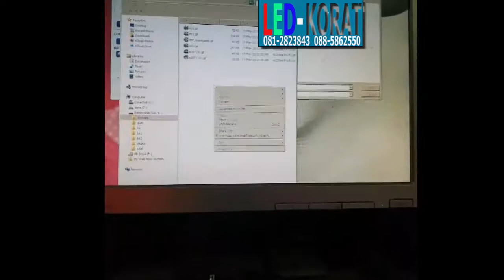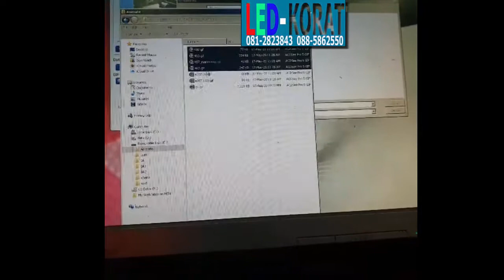SmartMatrix 96x64 px led P6 RGB esp32 readSDCARD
ขยายขนาดขึ้นอีกเท่าตัวด้วย SmartMatrix
นำเสนอโฆษณาหน้าร้าน  เล่นคลิป  ชมคลิป...
 รันไฟล์ gif คัดลองลง sd-card ใช้งานได้เลย.
เชื่อมต่อฐานเวลา
ผ่าน RTC DS3231
โชว์ เวลา ชั่วโมง นาที วินาที
โชว์ วัน วันที่ เดือน ปี
ตรวจวัดอุณหภูมิ
ตรวจวัดฝุ่น pm2.5
โชว์คลิป ไฟล์ *.gif
อัฟเดทข้อมูลผ่าน SD-CARD
มีไฟล์ gif ให้ผ่าน อีเมล์หรือโซเชียล.
ตามตกลง... @ @
@ป้าย led-korat ราคาถูกจัดส่งทุกทิศทั่วไทย@
ร้านพีพีคอมพิวเตอร์
รับงานสั่งทำ แสดงผลด้วย led
นับขึ้น นับลง เวลา นาฬิกา น้ำหนัก
brix  ph pressure co2 .,ets.
*ถ้าเป็นประโยชน์
**กดไลน์ให้แหน่เด้อ..ขอบใจล่วงหน้า
จำหน่าย ซ่อม ออกแบบ ป้าย LED-เล็ก กลาง ใหญ่
พร้อมออกแบบป้ายLEDตามสั่ง ทุกไซน์ทุกขนาดครบวงจร
แวะชมผลงาน สอบถามรายละเอียดสินค้าผ่านช่องทาง